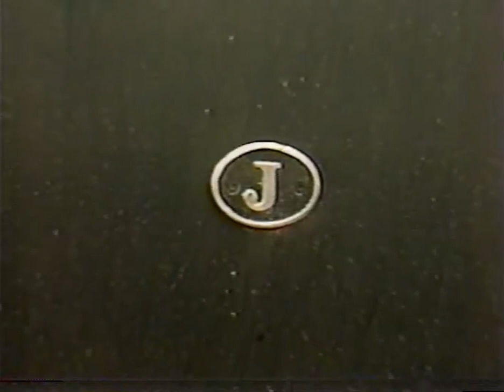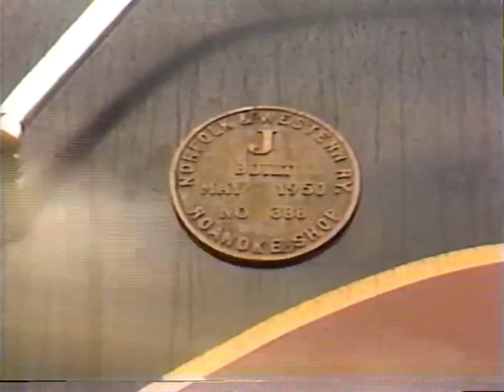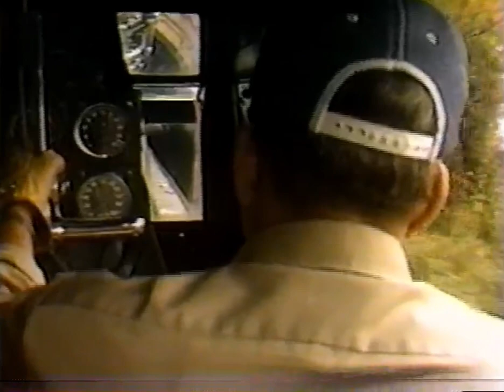Six-Eleven - Lasting Impressions (1984)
From the Lasting Impressions video productions archives, we present their presentation titled “Six Eleven” from 1984. Join us as we see the 611 in action pulling excursions across the Norfolk Southern system.

A special thanks goes out to Ken Durham from Lasting Impressions for letting us use this footage and to Brady Sanker for converting it from VHS for digital use.